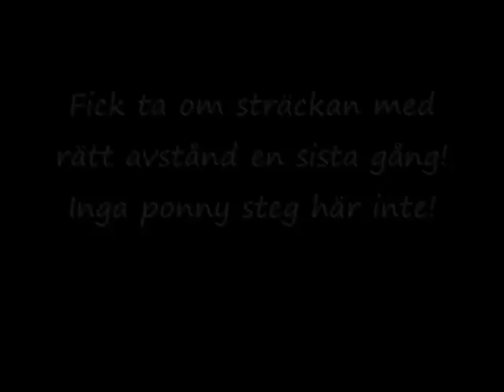Me & Reval 2/3-10 "Crash"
Dagens hopplektion på Reval, gick inte sådär jätte bra, men får väl ta på mig det själv eftersom han inte riktigt va framåt i början, vi lyckades även Krascha ett hinder, hah :D